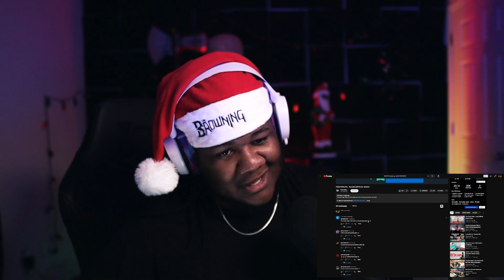WHERE DID THIS COME FROM! FREEHOWLING - BLAZED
►►►►►►►►►►►JOIN THE HARDCORE KREW! ►►►►►►►►►►